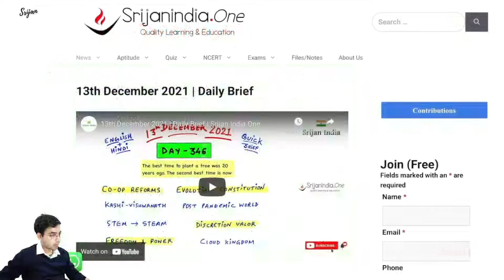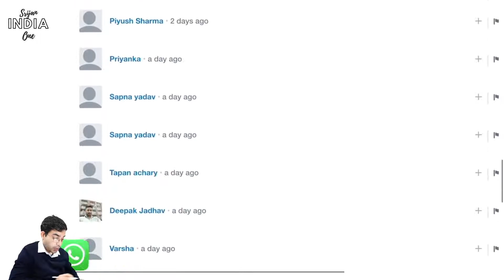Answer Writing - 13 December 2021 | Srijan India One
Answer Writing on:

Trace the journey of the Constitution-Making of India. Highlight its cherished values and belief system.
भारत के संविधान निर्माण की यात्रा की रूपरेखा तैयार कीजिए। इसके पोषित मूल्यों और विश्वास प्रणाली पर प्रकाश डालें।

In the context of defence services, ‘patriotism’ demands readiness to even lay down one’s life in protecting the nation. According to you, what does patriotism imply in everyday civil life? Explain with illustrations and justify your answer.
रक्षा सेवाओं के संदर्भ में, 'देशभक्ति' राष्ट्र की रक्षा के लिए अपने प्राणों की आहुति देने तक की तत्परता की माँग करती है। आपके अनुसार दैनिक नागरिक जीवन में देशभक्ति का क्या अर्थ है? दृष्टांतों के साथ समझाइए और अपने उत्तर की पुष्टि कीजिए।

Your Support/Voluntary Fee is deeply valued,
Notes PDFs at SrijanIndiaOne Telegram Channel,